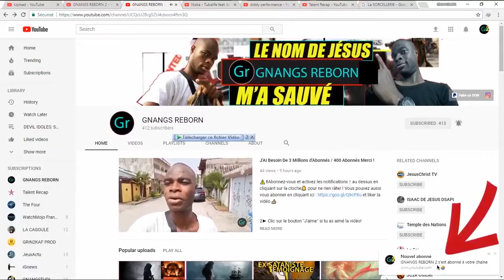LA PUISSANCE DE LA PRIÈRE FAIT PEUR AU DIABLE ET IL EXPLIQUE POURQUOI